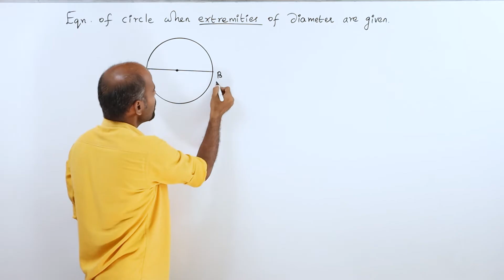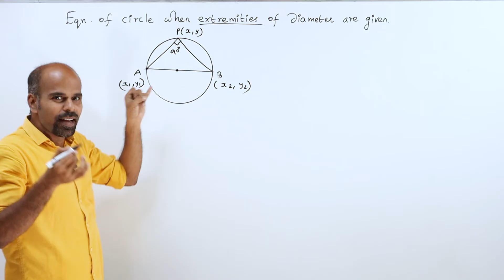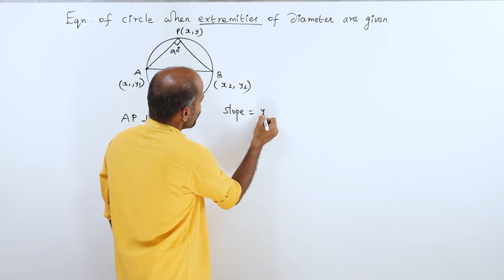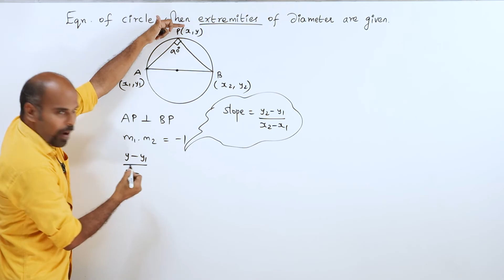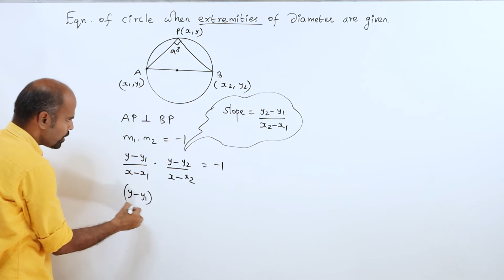+2 | Exercise 5.1 - Basics 2 | Analytical Geometry | Class 12 | State Board | ram maths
+2 | Exercise 5.1 Introduction - Basics 2 | Analytical Geometry | Class 12 | State Board | ram maths